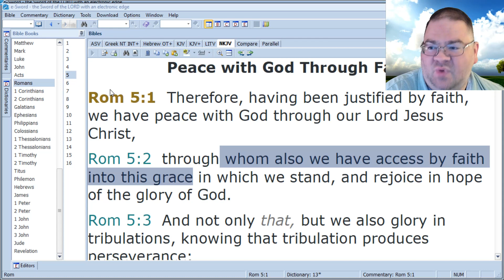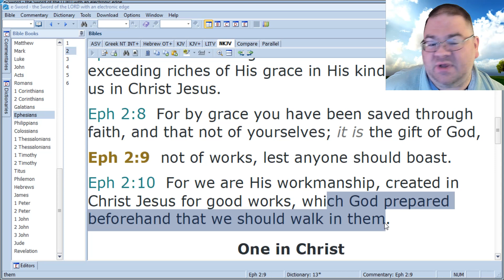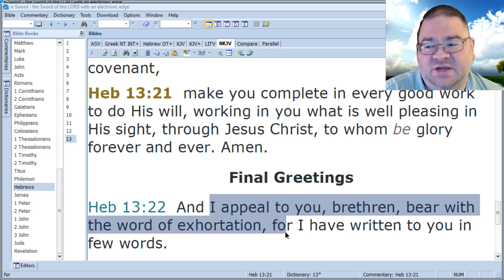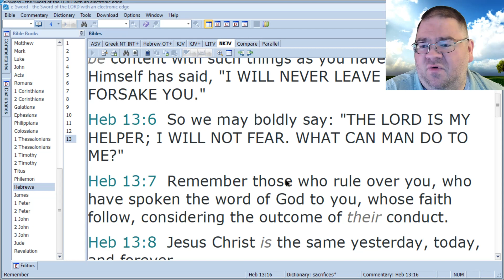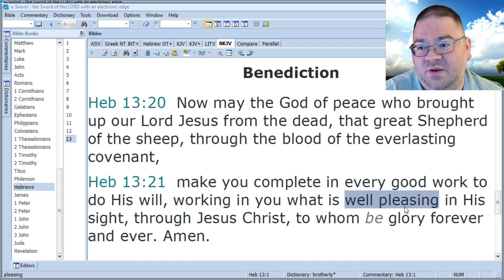12-4-23 Daily Devotional - Good Works that are Well-Pleasing to the Lord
Today we consider the thought process of the religious world regarding "good works" and we remind ourselves that God is the One who defines what a good work is, not us.